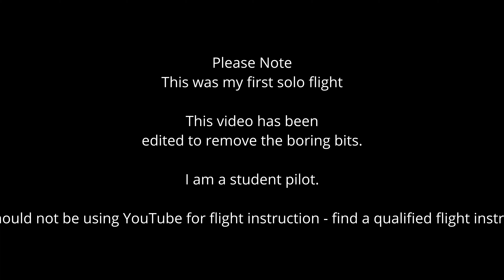I Survived My First Solo Flight in a PA28 Here's What I Learned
Its my first ever solo flight in a PA28, from Elstree Aerodrome. viewed from 3 in cockpit cameras.

All pilots remember their first solo flight, the first time you have to do everything with no instructor backing you up. Join me on a single circuit in a Pa28, my first ever solo flight.

00:00 Introduction
02:04 Take off
03:38 Top of Climb
05:59 Left Base Turn
06:35 Final
07:17 Landing
07:40 I think I just landed
09:12 I've just gone solo!!
09:27 Shutdown

Please note at the time of recording I was a student pilot. However I still I make mistakes, my videos are edited for entertainment, I am not a professional flight instructor and you should not be using YouTube for flight instruction - Find a Qualified Flight instructor

Many thanks to Flight Training London, James my instructor, Ivan my CFI, Caz the wifey and LewDix Aviation and others for inspiration - Welcome to the Sky!!!.